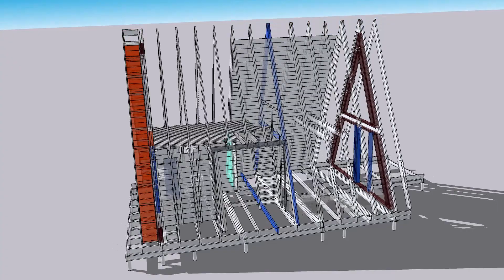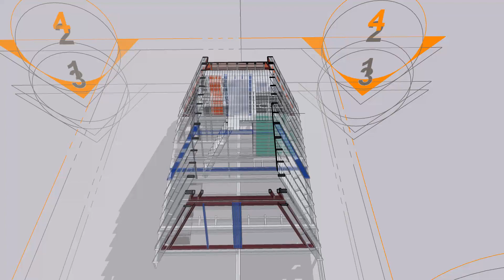A-FRAME 7x11 METERS framing g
3d framing